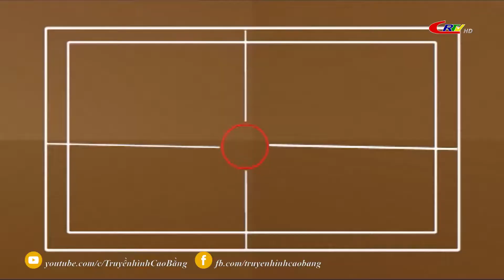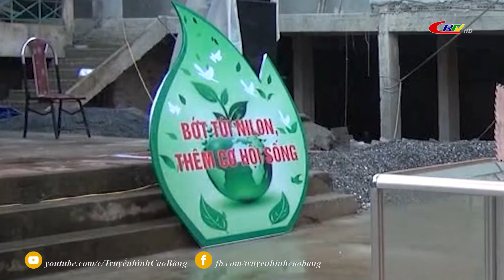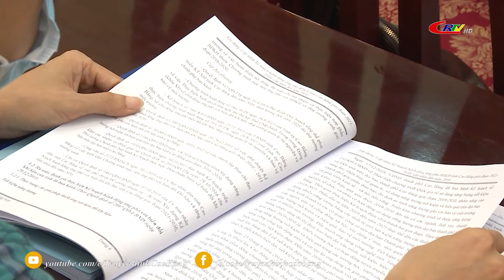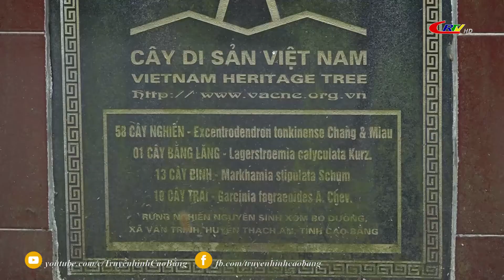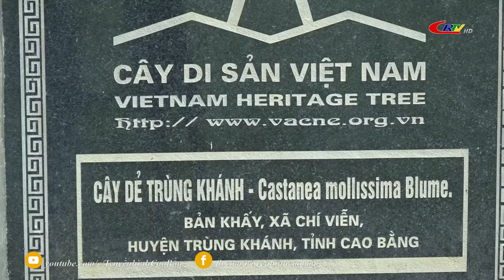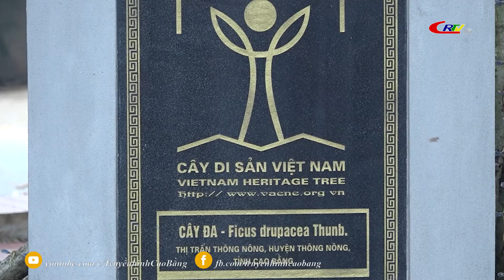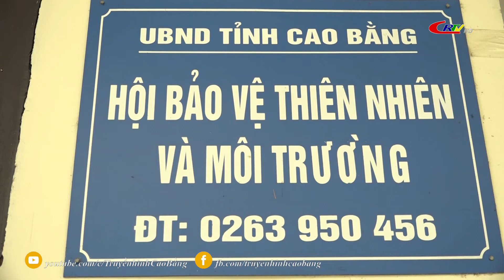Vì môi trường bền vững ngày 27/8/2021